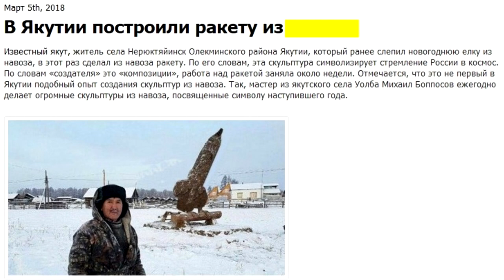Чего больше всего боится режим в ближайшее воскресенье. В. Шендерович